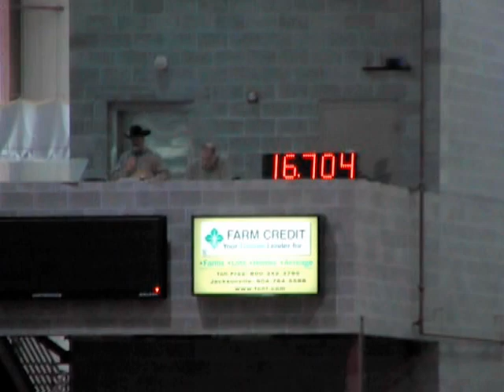Solen + TJ - Open - Shamrock Showdown - 20 March 2011.mpg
Open Barrels
Jacksonville Equestrian Center
20 March 2011